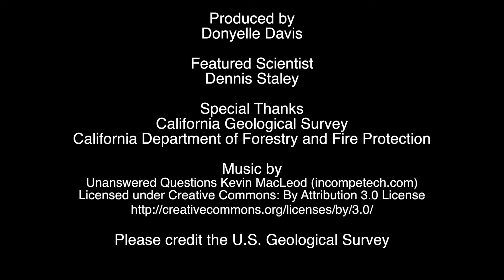USGS Joins Efforts in Montecito to Assess Debris-Flow Aftermath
A team of USGS geologists provide science support following Montecito post-fire debris-flow event.